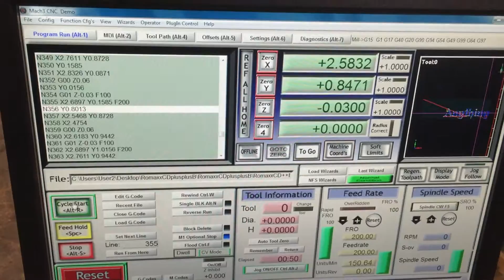Romaxx WD-1 with new more powerful axis drive motors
WD-1 test machine with 570 oz-in motors. All of our machines going forward will have these installed.